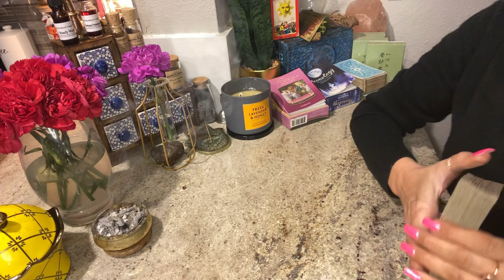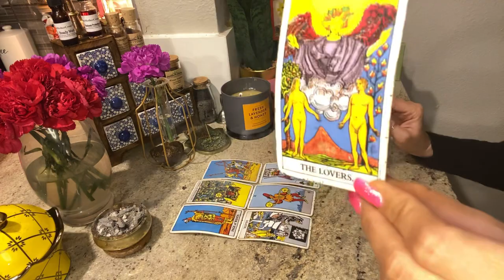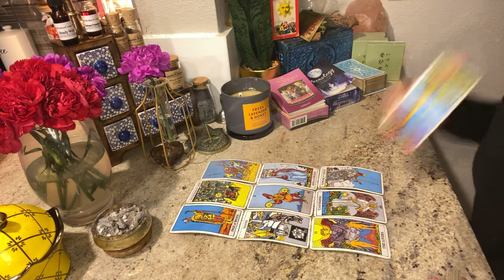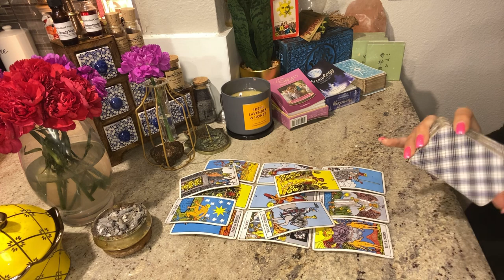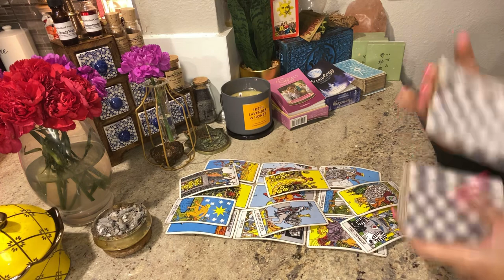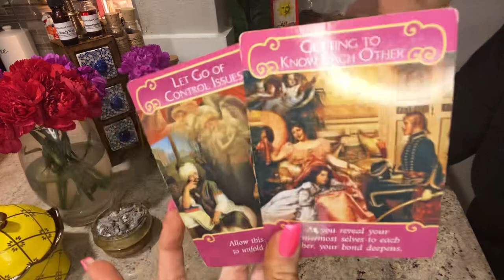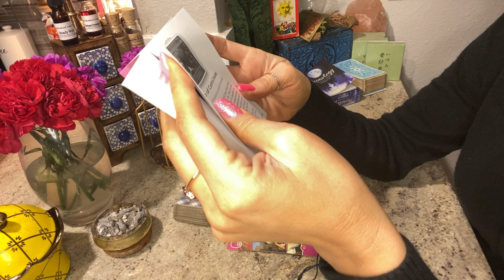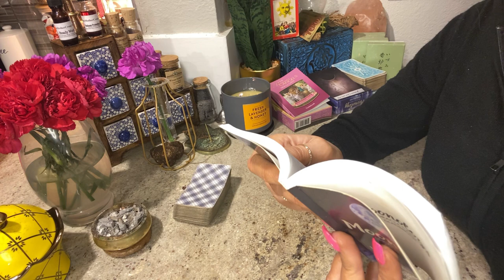Libra March 2021: DONT RUSH IT!! 😂💜🔥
The Lover's Conjure on AMAZON

Instagram: Twinkle Star Tarot + The Lovers Conjure